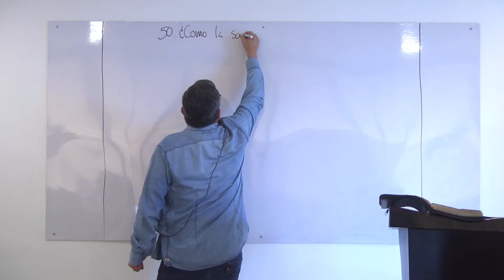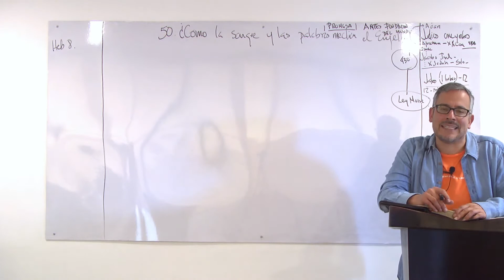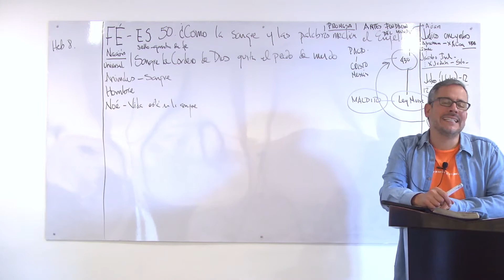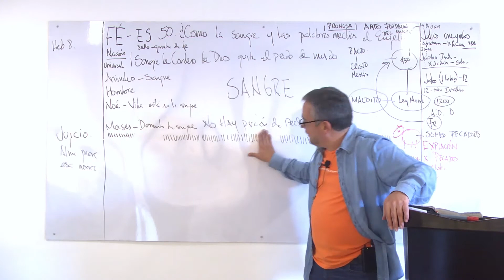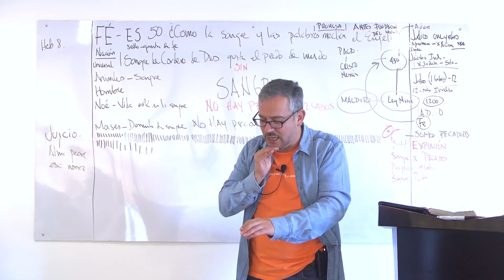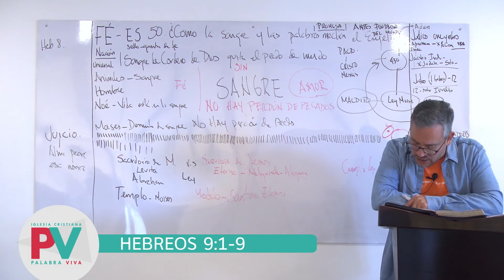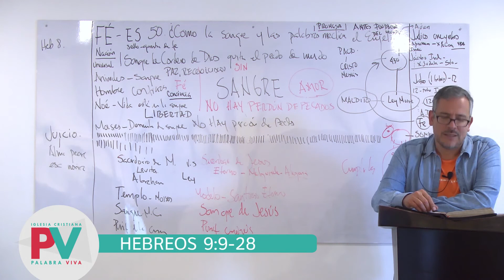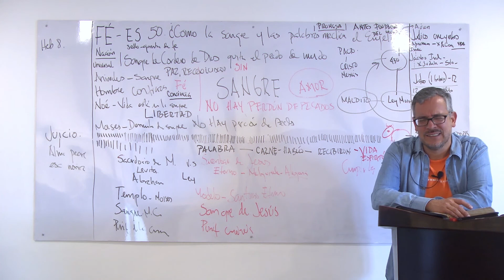Seminario:La Voluntad de Dios-Semestre IV-Clase 50¿Cómo la sangre y la palabra median el Evangelio?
Iglesia Palabra Viva - Carrera 66 # 107-55 / Puente Largo / Bogotá· D.C. - Colombia
Donaciones: Iglesia Cristiana Live Word (NIT 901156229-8) Banco BBVA Cuenta de ahorros # 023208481

¿Cómo la sangre y la palabra  median el Evangelio?
Serie: La Voluntad de Dios - Semestre IV - Clase 50
Lectura Bíblica: Juan 17:1-26
Ptr. Diego Albarracín

Hebreos 8:1-13
1 Pedro 1:18-20
Galatas 3:11-22
Hebreos 9:1-9
Hebreos 8:9-12
Hebreos 9:9-28
Hebreos 10:1-39